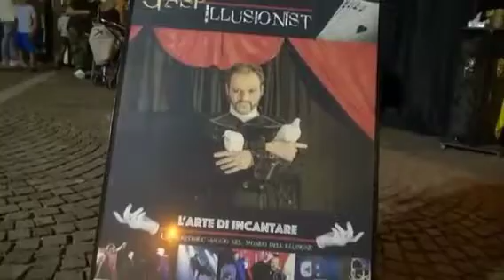Gasp Illusionist : Street show (Cervignano del Friuli 2019)